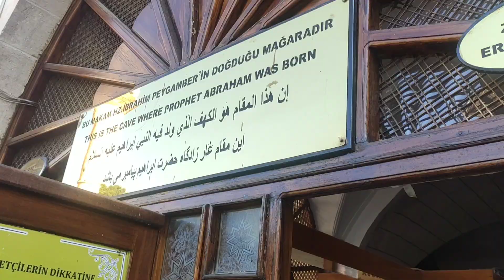YouTube 500k Özel Video